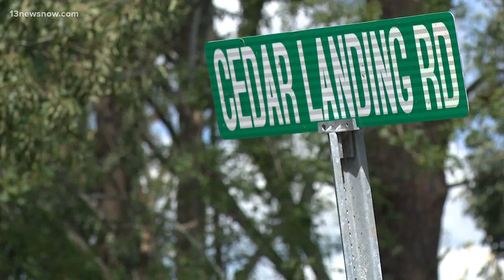Woman and her children lose home after tornado tore through Bertie County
During the tornado, Keyarta Ryan lost the family home her grandfather built 80 years ago. Now, she's trying to figure out where to go from here.